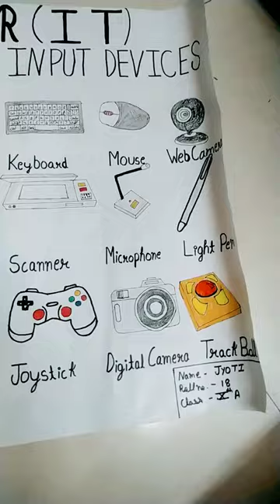computer chart output and input device